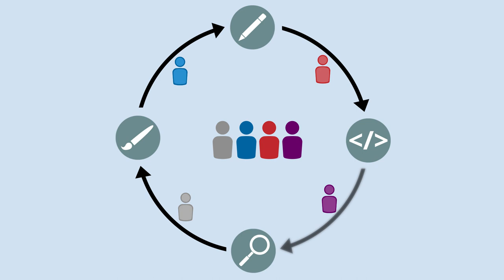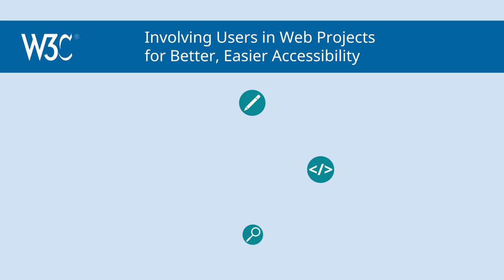Involving Users in Web Accessibility Overview - W3C WAI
Introduces the many benefits of involving people with disabilities throughout projects.